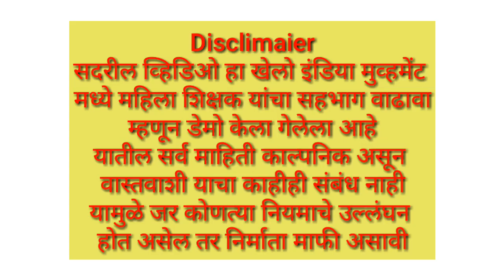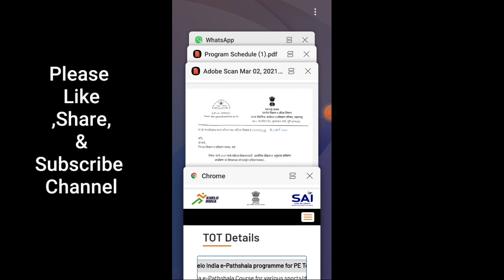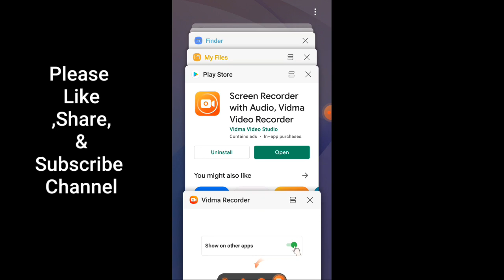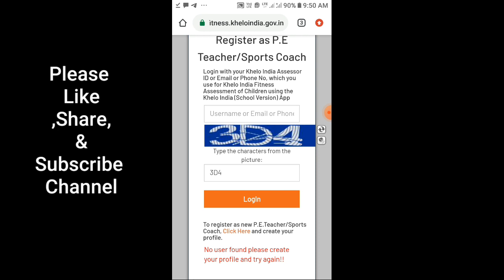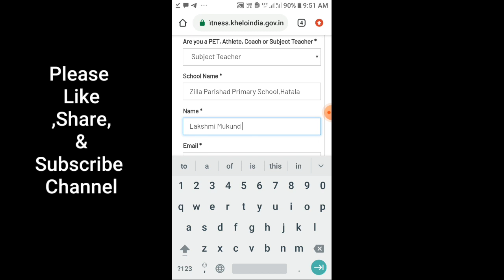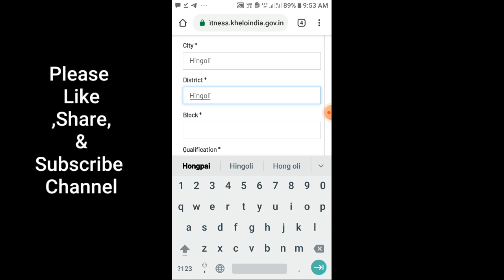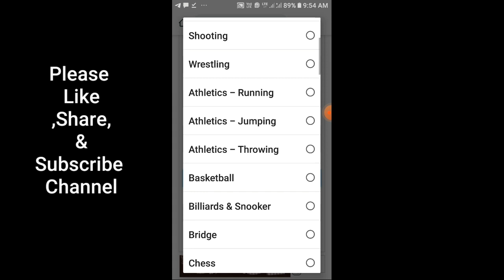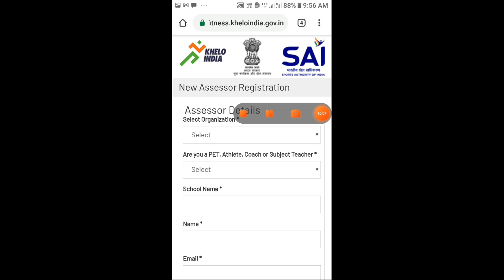खेलो इंडिया मुव्हमेंट मध्ये नोंदणी कशी करावी?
महिला शिक्षकांसाठी शारीरिक शिक्षण व समुदाय प्रशिक्षण कार्यक्रम या विषयावर Online प्रशिक्षण

Online training on physical education and community training programs for women teachers

जागतिक महिला दिनाच्या निमित्ताने फिट इंडिया मुव्हमेंट अंतर्गत केंद्रीय युवक कल्याण व क्रीडा मंत्रालय व केंद्रीय महिला व बालकल्याण मंत्रालय यांच्या संयुक्त विद्यमाने देशभरातील सर्व महिला शिक्षकांसाठी शारीरिक शिक्षण व समुदाय प्रशिक्षण या विषयाबाबत ऑनलाईन प्रशिक्षणाचे आयोजन करण्यात आले आहे.
·        प्रशिक्षण कार्यक्रम माहे मार्च २०२१ मध्ये संपन्न होणार आहे.
·        प्रशिक्षण कार्यक्रमाची सुरुवात जागतिक महिला दिनी दि. ८ मार्च २०२१ रोजी होणार आहे.
·        २ आठवड्यांचा ऑनलाईन प्रशिक्षण कार्यक्रम हिंदी/इंग्रजी भाषेत असून एकूण २८ सत्रांमध्ये संपन्न होणारा आहे.
·        प्रत्येक दिवशी २ सत्र, एका सत्राचा कालावधी ९० मिनिटे

 ऑनलाईन प्रशिक्षण कार्यक्रम खालील महिला वर्गातील शिक्षकांना प्रशिक्षण देण्याच्या उद्देशाने आहे.
प्राथमिक वर्ग: प्राथमिक शिक्षक जे त्यांच्या शाळांमध्ये शारीरिक क्रिया करतात
i. माध्यमिक / वरिष्ठ माध्यमिक वर्ग
अ) पीई शिक्षक
बी) कम्युनिटी कोच

ii. इच्छुक शिक्षक / प्रशिक्षक
जगातील उत्कृष्ट प्रशिक्षकांकडून शिकण्याची संधी महिला शिक्षकांना उपलब्ध होत आहे. याद्वारे शारीरिक सुदृढता व आरोग्य या क्षेत्रात महिलांना सक्षम होता येईल.

प्रशिक्षणात प्राथमिक स्तरावर शारीरिक शिक्षण विषयाच्या कृती घेणाऱ्या शिक्षिका माध्यमिक व उच्च माध्यमिकच्या वर्गाना शारीरिक शिक्षण विषयाचे अध्यापन करणाऱ्या शिक्षिका तसेच समुदाय प्रशिक्षक शिक्षिकांना यामध्ये सहभागी होता येईल.

 *सदरील प्रशिक्षण नि:शुल्क आहे*

     प्रशिक्षणासाठी ७० टक्के उपस्थिती असल्यास सहभागाचे प्रमाणपत्र मिळणार आहे. सहभागीना ऑनलाईन परीक्षेत ६० टक्के गुण मिळाल्यास गुणवत्ता प्रमाण